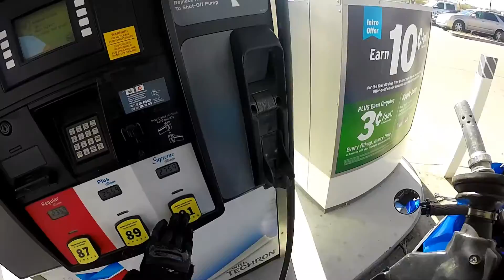Nice Ride w/ Friends - Got My Strap On - Coming Soon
Went out for a quick ride with Timages and FiercePhx. Got my strap!